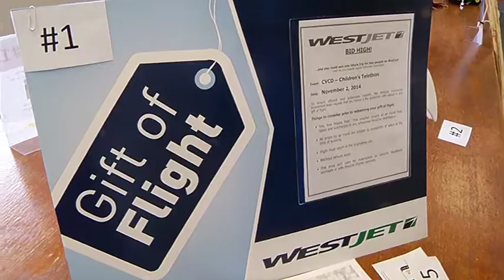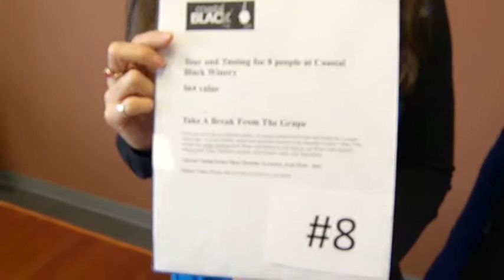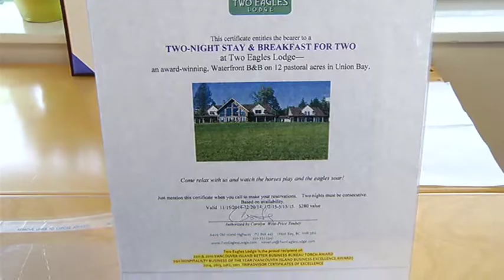go! On Location CVCDA Silent Auction 10-21-14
Mary Ruth gets a sneak peek at all of this year's Silent Auction items for the CVCDA Telethon.